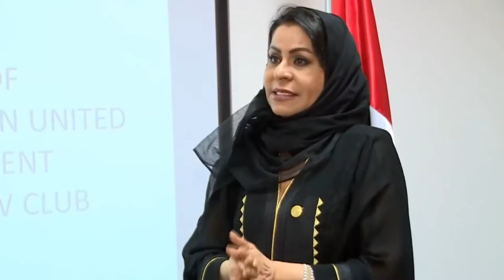Dubai Women's Run 2017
(TR/ENG) BPW Middle East Sirketi ve BPW Emirates Klubu YKB olan Ekselanslari Prenses Dr Hind bint Abdulaziz Al Qassimi, 17 Kasim'daki Dubai Kadinlar Kosusu icin Paris seyahatini erken kesiyor ve baslangic noktasinda sizi bekliyor 🏃
Chairwoman of BPW Middle East Company's & BPW Emirates Club's Chairwoman HE Sheikha Dr Hind bint Abdulaziz Al Qassimi is cutting Paris trip short just for Dubai Women's run on November 17th and waiting you all at the starting line 🏃